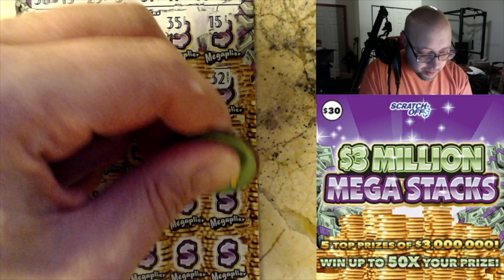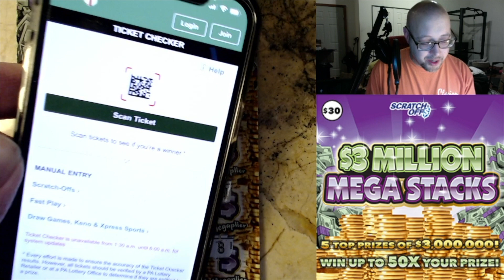$30 $3 Million Mega Stacks - PA Lottery Scratch Off Ticket